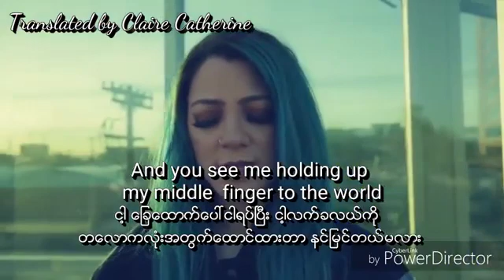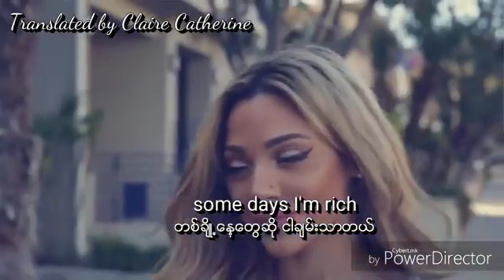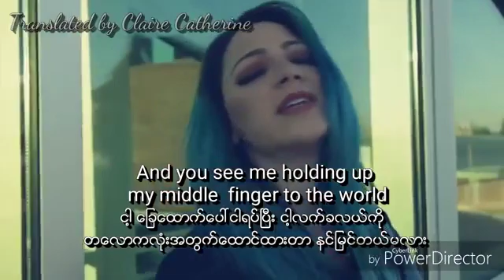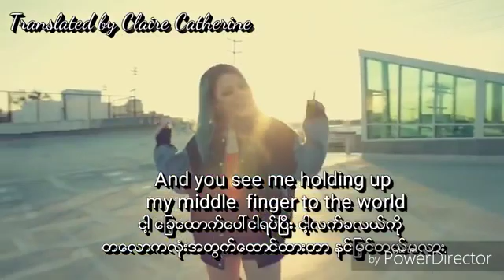November 17, 2022